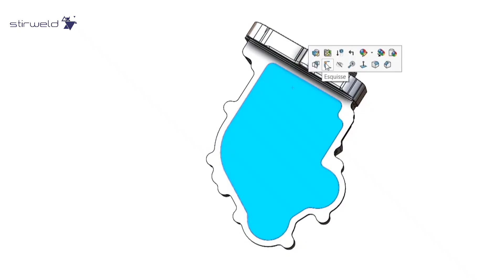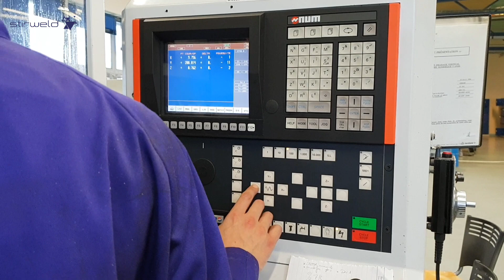Welcome to Stirweld: your FSW expert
☑️ Discover Stirweld - French FSW Company known worldwide

▶Who is Stirweld ? What is Stirweld's FSW innovative technology ?
You'll find answers to your questions in this FSW video: we open our doors, and welcome you to our premises !

FSW offers a great cost advantage for the industrials. FSW technology is also non-hazardous to the environment.

❔ Who is Stirweld?
Stirweld- is a French start-up, the Company democratise FSW technology (Friction Stir Welding)

❔ In what sectors FSW is used?
FSW or so called FrictionStirWelding is a new technology for aluminium and copper welding, which is widely used in all sectors of transport: automotive, rail, aeronautics, and space.
There are other sectors in which FSW is already present, such as energy, medical and telecoms.

❔ What does Stirweld propose ?

Stirweld supports you in your FSW projects whatever your level of expertise (beginner, advanced or expert). To access Friction Stir Welding at a lower cost, Stirweld offers a range of FSW heads for machining centres: standard head, retractable head and FSW head for robots.

❔ Do I have to buy a news FSW machine ?
NO! Stirweld uses your existing equipment. No need for a dedicated machine,  just your existing equipment, your MOCN machine.

❔ Is Stirweld a trustworthy Company?
YES, Stirweld is Ariane's Tier 1 supplier and a worldwide exporter. Stirweld rigorously follows the guidelines set out in ISO 25239 – Friction Stir Welding: design of weld joints, qualification of welding operators, specification and qualification of welding procedures, quality and inspection requirements.

Stirweld proposes a catalogue of references, adapted to the materials and configurations you require. Stirweld's tools are mass-produced to guarantee you the best prices.

❔ How can I optimize welding procedures?

If you are just starting out or wish to optimize your welding procedures, you can ask for an industrial FSW study. Stirweld's design office will support you from the design of your part to the prototypes, including the design of your clamping system and the definition of your welding parameters.

❔ Need employees FSW training ?

Stirweld proposes FSW training at your premises or at Stirweld France. We also ensure your employees complete autonomy .

❔ Is it difficult to use FSW Stirweld head?

Stirweld's innovation is very easy to use, and it only takes half a day to get started!

00:00-00:010 About Stirweld

00:14-00:21   What is FSW ?

00:22-00:34   Sectors in wich FSW is used

00:43-00:57   FSW heads

1:14-1:20        FSW catalogue of references

1:25-1:45        FSW Desing office

1:52-2:09        FSW courses & training

02:10-2:15      Stirweld worldwide

➡️ Stirweld is fully committed to working with you. Let's meet!